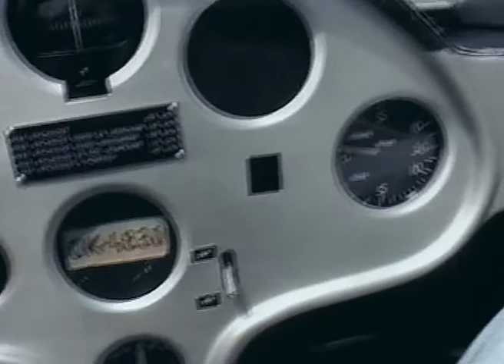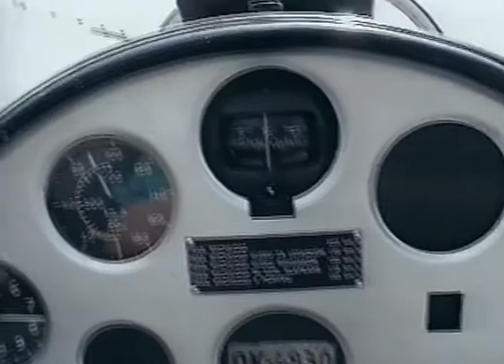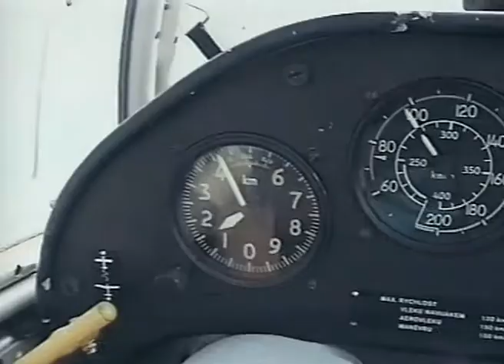Létání na konci léta - Blaník L13 a L23 - LKZB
VHS - Povozil jsem kamaráda, bylo to v roce 1998. Už nelétám, ale stýská se mi stále.